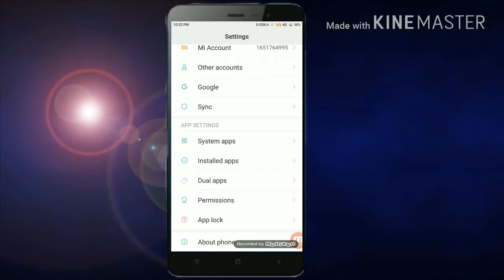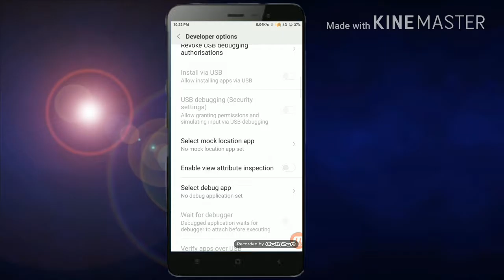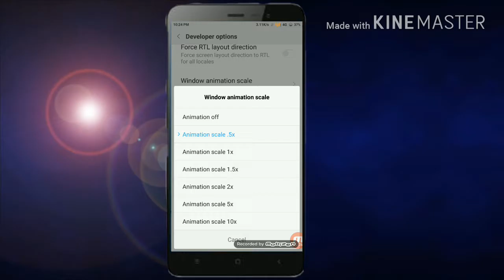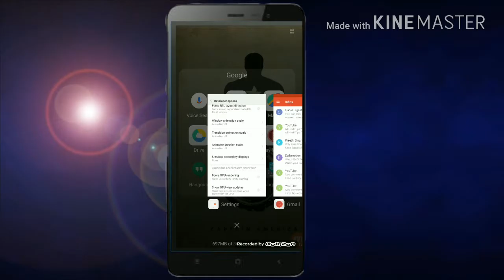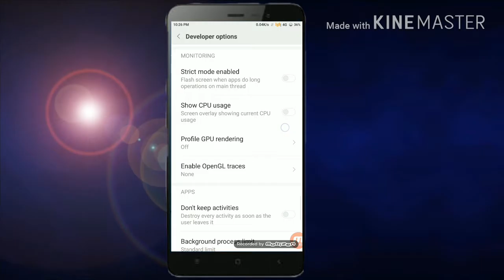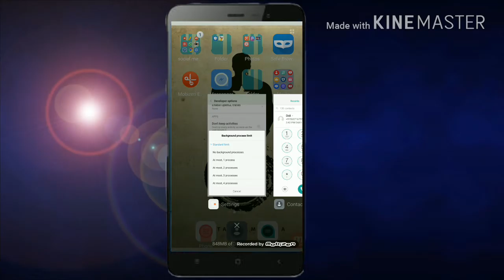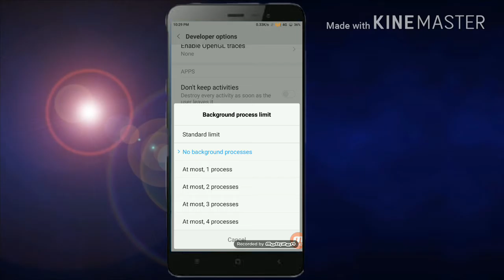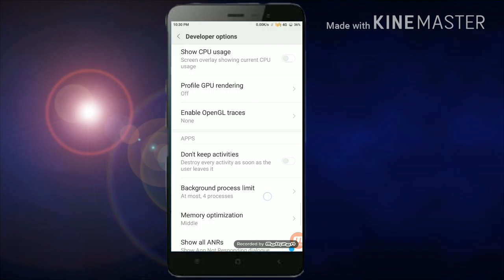अपने मोबाईल फोन को १०० गुना अधिक तेज किजिए || how to speed up any android phone.